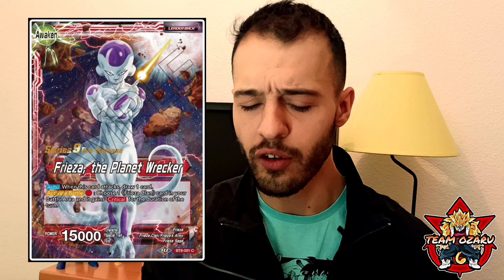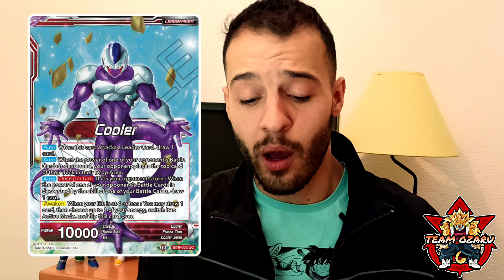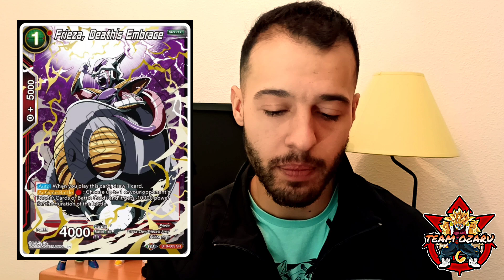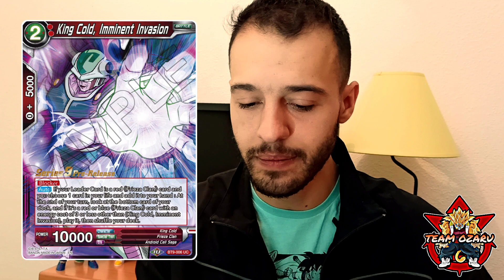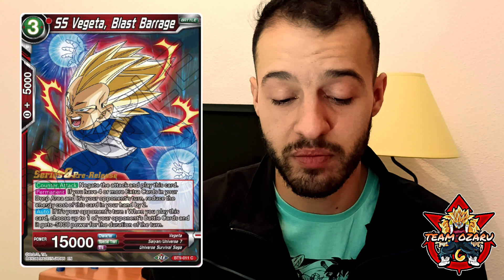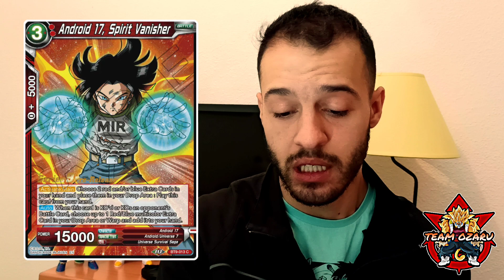UNIVERSAL ONSLAGHT RED CARDS (ESPAÑOL) - DRAGON BALL SUPER CARD GAME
OS DEJO LA PRESENTACIÓN DE LAS CARTAS ROJAS DE BT9!
MAS COLORES EN BREVES!!!